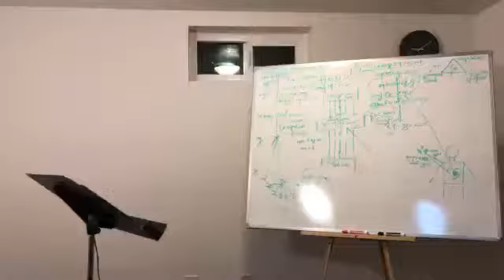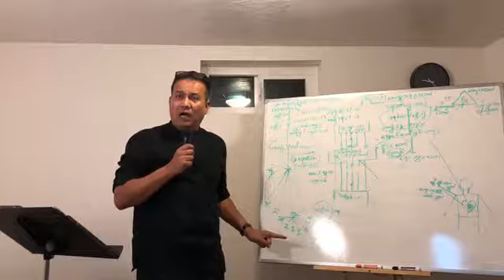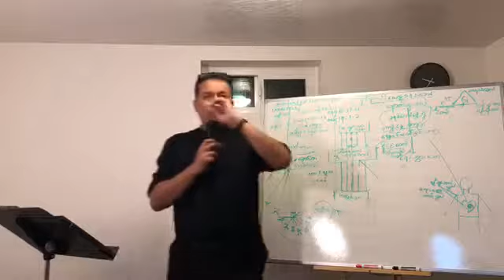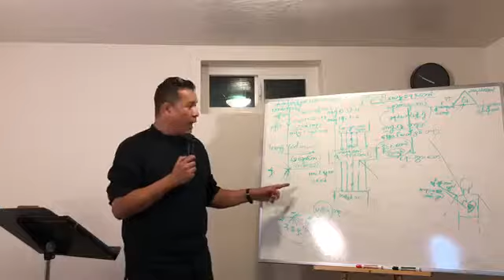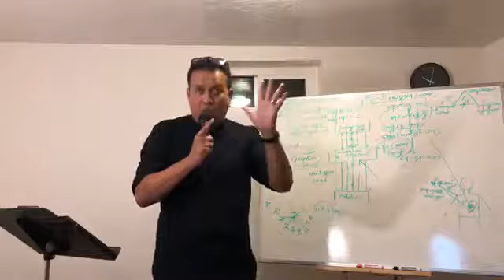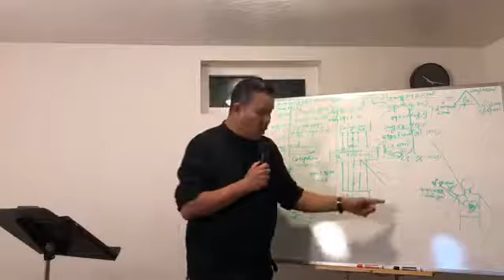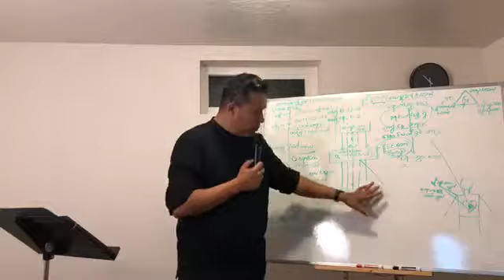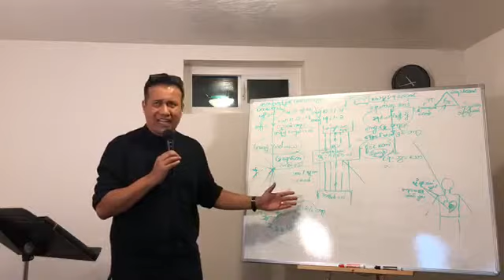Sayar Htun Htun @ Break Free Salt Lake City , Utah ( 7 - 9 - 2019 )